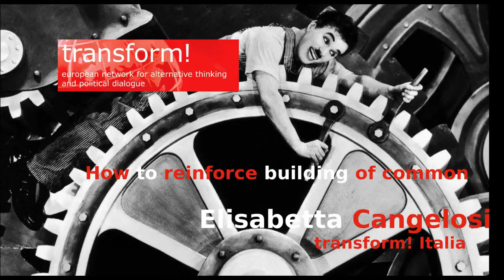Elisabetta Cangelosi - Produzione e Beni Comuni - Come rafforzare la costruzione dei beni comuni